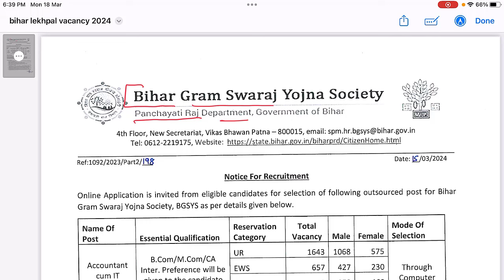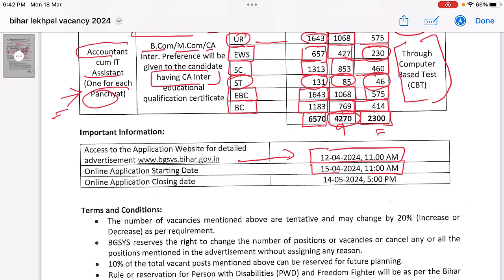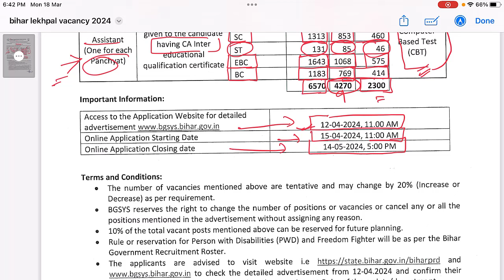Bihar Lekhpal Vacancy 2024 Syllabus | Bihar Lekhpal Salary 2024 | Bihar Lekhpal Job Profile 2024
| Bihar Lekhpal Syllabus 2024 | Bihar Lekhpal Vacancy 2024 Syllabus | Bihar Lekhpal Salary | Bihar Lekhpal Job Profile | Bihar Lekhpal Syllabus 2024

Bihar Lekhpal Vacancy 2024 Syllabus | Bihar Lekhpal Salary | Bihar Lekhpal Job Profile | Bihar Lekhpal Syllabus 2024